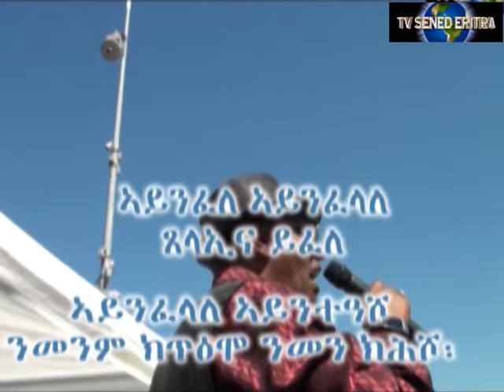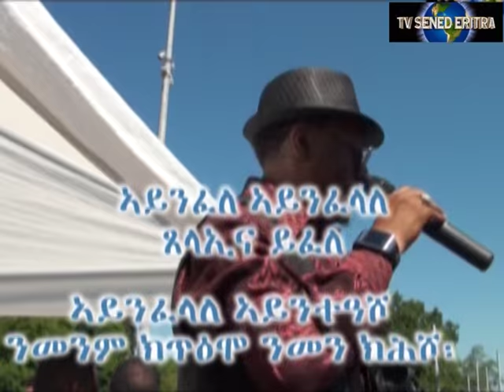Tv Sened Eritra 28 August 2016 Herui Tedla Bairu Interview Part II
Tv Sened Eritra 28 August 2016 Herui Tedla Bairu Interview Part II . Herui talk about young eritrean in Teferi Mekonn school and Addis Abeba Univercity and the formation of ESU Ethiopian Students Union and ESM Ethiopian Students Movment in 60th.

Tv sened
Antonio Tesfay